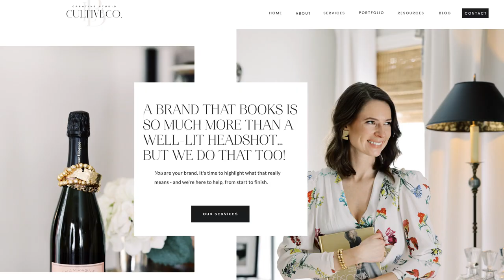How to elevate your brand with photography with Lindley Battle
How can you elevate your brand with photography?

It goes without saying that your photos are an essential part of your brand. When you align your vision, mission, brand style, and photography together, you develop a cohesive and memorable brand.

Lindley Battle is a fine art photographer and visual brand expert who runs both an international wedding photography studio and a visual branding agency. Across the board, Lindley is passionate about an authentic approach to visual storytelling, and living with an intuition-driven and wildly transparent love for life.

[0:00] Intro
[1:00] How Lindley got started in the photography industry
[2:20] Where to start when it comes to brand photography
[4:00] How our photography impacts the story we tell about our brand
[5:40] Lindley’s creative process
[7:25] Tips for finding the right photographer
[10:25] Mistakes to avoid when it comes to brand photography
[14:00] Growing through business challenges
[17:05] Lindley’s guiding principles and values in life and business
[18:40] The best investments Lindley has made in her business

Resources mentioned in episode: